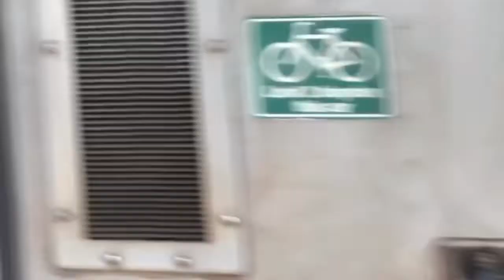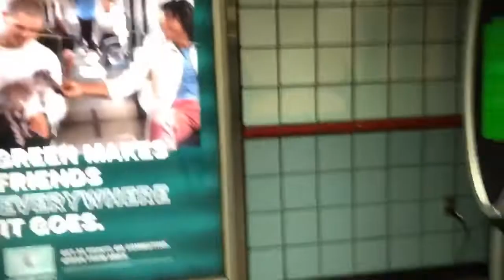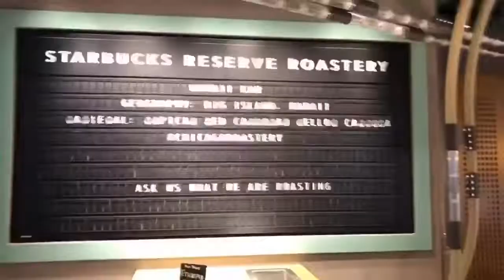VLOGMAS DAY 4: THE WORLDS LARGEST STARBUCKS ⭐️ | RESERVE ROASTERY CHICAGO ☕️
HEY GUYS,

CHECK OUT VLOGMAS DAY 4 THE WORLDS LARGEST STARBUCKS. IT WAS AMAZING FROM THE FIRST FLOOR ALL THE WAY TO THE TOP, I MET SOME AMAZING PEOPLE THAT WORKED THERE AND THAT WERE JUST VISITING TO SEE THE SITE. I GOT TO TRY AN ALCOHOLIC COFFEE GELATO DRINK 🍨  THAT WAS SO YUMMY EXPENSIVE BUT WORTH EVERY PENNY. I HOPE YOU GUYS ENJOY TODAYS VIDEO.

If you would like to donate anything to the DeShawn Hollywood Brand